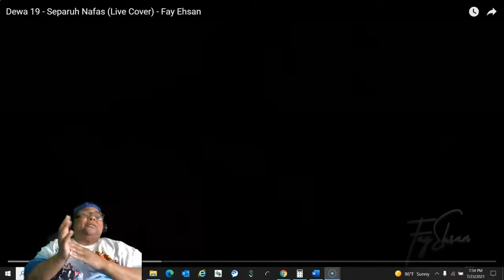FIRST TIME REACTING TO FAY EHSAN Dewa 19 - Separuh Nafas (Live Cover)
Music Credit
Song
Artist
Album